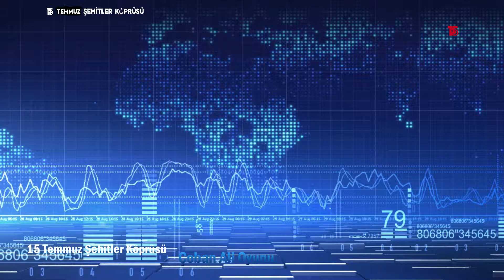Ağrı Belediyesi Halk Oyunları Ekibinden Çoban Ali Oyunu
Ağrı Belediye Başkanı Savcı Sayan: Halk oyunları ekibimiz, yöremize ait halk oyunu olan Çoban Ali Oyununu çadırımızı ziyaret eden vatandaşlarımıza sergileyerek büyük beğeni topladılar.